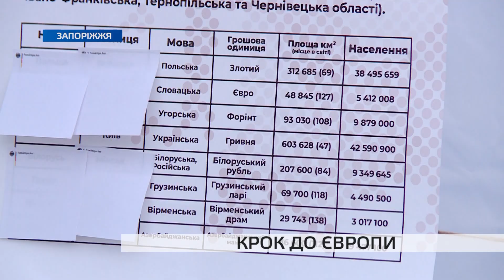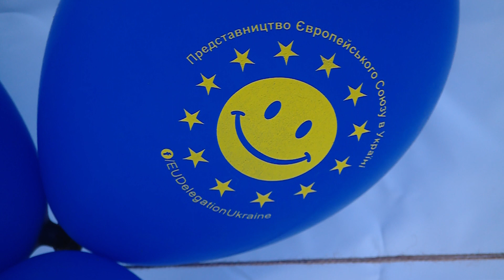Свято для кожного: як у Запоріжжі відзначили День Європи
Європа починається з кожного з нас. У цьому переконані організатори свята до Дня Європи. У Запорізькому центрі молоді влаштували захід, до якого готувались протягом місяця. Провести час не тільки весело, а ще й з користю, вирішили організатори.